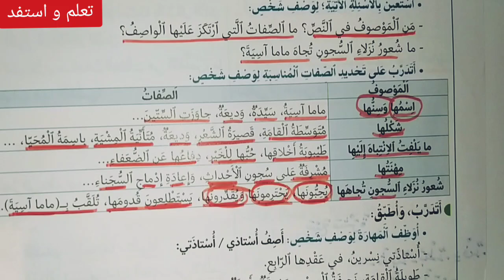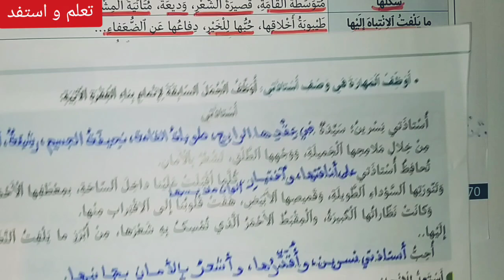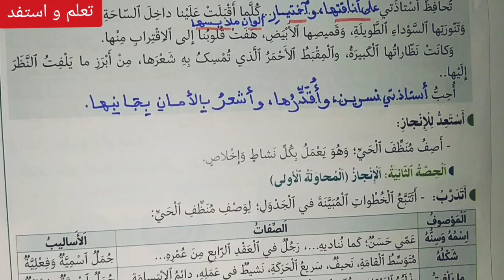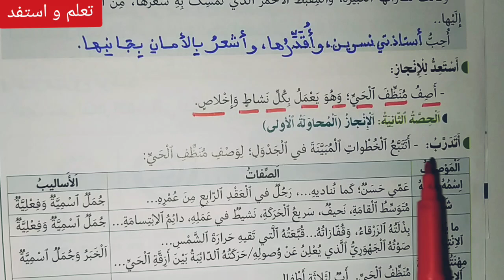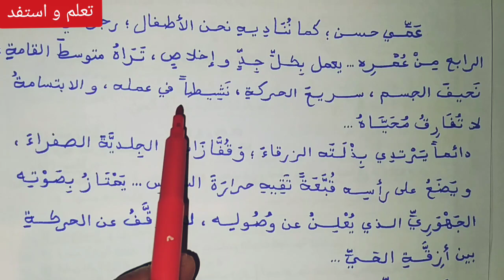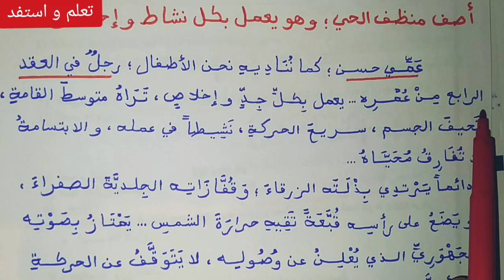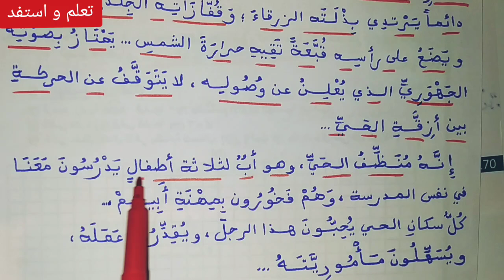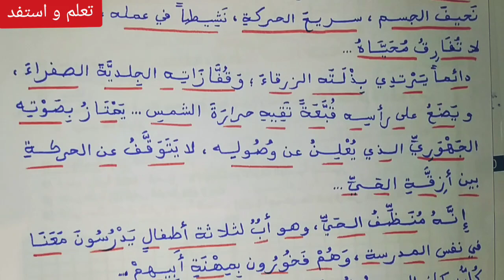تعبير كتابي: وصف شخص ص 170-171 في رحاب اللغة العربية/ السنة السادسة ابتدائي